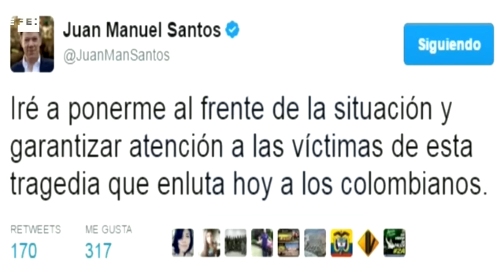Sube a los 92 muertos y a 212 los heridos por avalancha en sur de Colombia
Bogotá, 1 abr (EFE).- (Imágenes: Imágenes: Edilberto Ruiz) Al menos 92 personas muertas y 212 heridas dejó la avalancha por la crecida de un río que arrasó anoche varios barrios de la ciudad colombiana de Mocoa, capital del departamento de Putumayo en el sur del país, confirmaron fuentes oficiales.